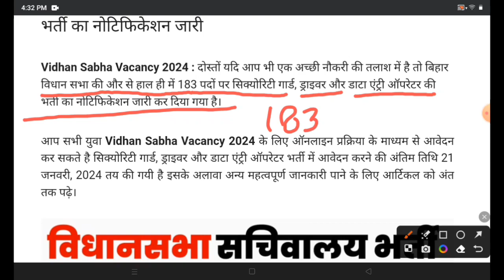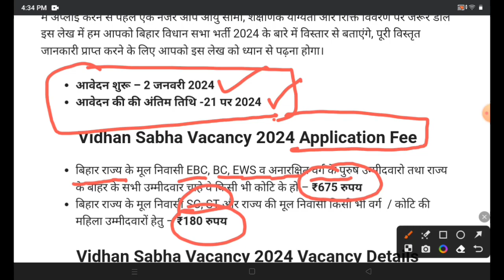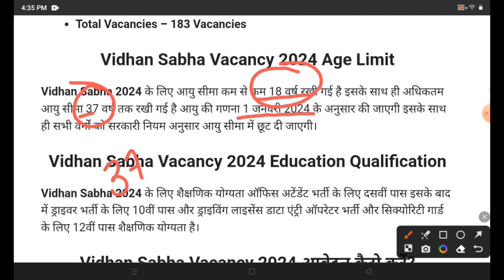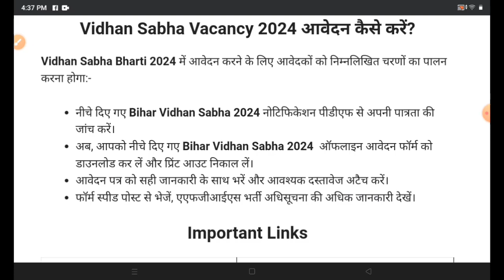bihar vidhan sabha sachivalaya | bihar vidhan sabha sachivalaya vacancy 2024